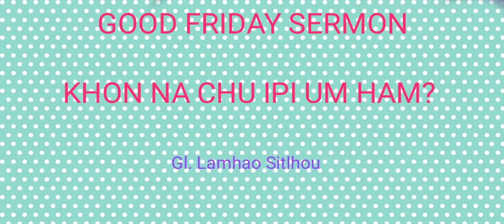KHON NA CHU EPI UM HAM?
- Gl. Lamhao Sitlhou

Khon na chu epi um ma Jesu chun Pa kom ma khin mangin atia taova ham?